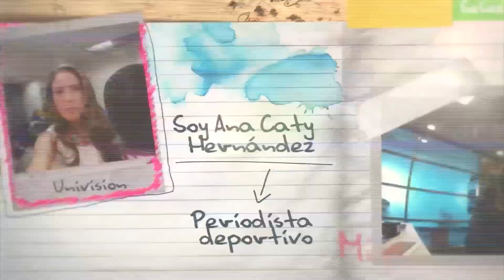El Diario de Ana Caty... Se aventura en las montañas de Rosa Khutor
El detrás de cámaras de la cobertura a la selección mexicana rumbo a Copa confederaciones Rusia 2017